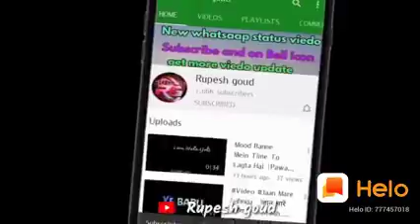Follow rules of lockdown and maintain distance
Video from डीप